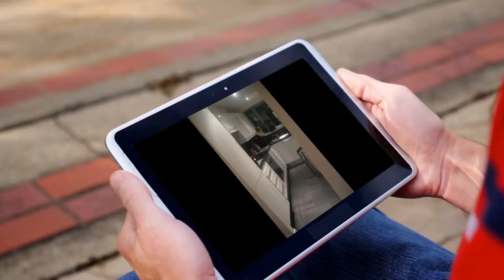Apartment to rent in Dublin, Fitzwilliam Quay, €2,450 / monthly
2
1
Central heating

REF116210
Superb high specification and tastefully finished third...